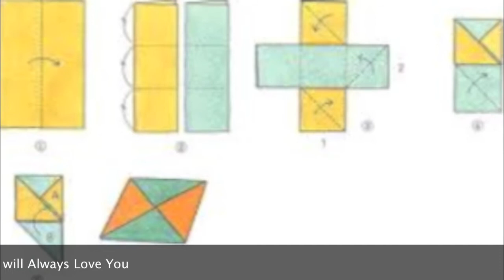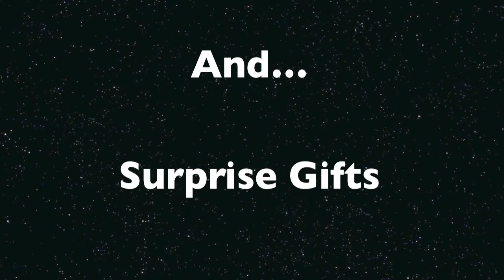KID's NEW EVENT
3/14/2014
5pm STSS 420B

Korea 90s Experience

So much Fun games and 90s' songs we remember